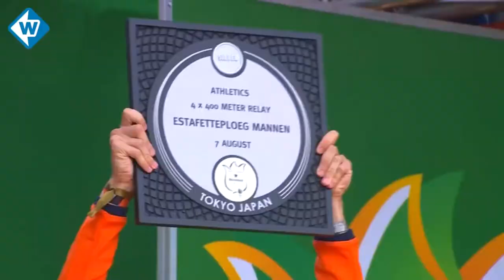Atletiek - Wat teamwork teweeg kan brengen bij een individuele sport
In deze gecomprimeerde video zie je de unieke en historische prestatie van de Nederlandse estafettemannen 4x400 mtr op de olympische spelen in Tokyo in 2020.

We hebben een fantastische samenvatting gemaakt (al zeggen we het zelf) die goed laat zien wat de prestatie inhoudt. Maar ook hoe de prestatie is ervaren door de hoofdrolspelers zelf:
*Liemarvin Bonevacia
*Terrence Agard
*Tony van Diepen
*Ramsey Angela
en.
* Jochem Dobber (liep de halve finale die recht gaf op de finale)

Een verhaal dat gaat over vriendschap, teamspirit, toewijding met hart en ziel, doorzettingsvermogen en geloof, iedereen heeft zijn unieke en gelijkwaardige bijdrage, hard werken, opofferingsgezindheid, samen leiden en lijden!

oftewel

TEAMWORK

Wil jij meer weten over welke voorwaarden nodig zijn en hoe je die kunt creëren?